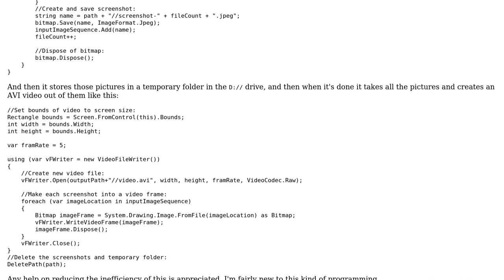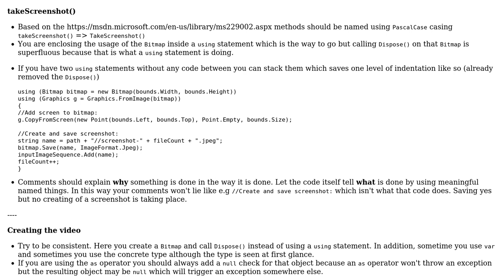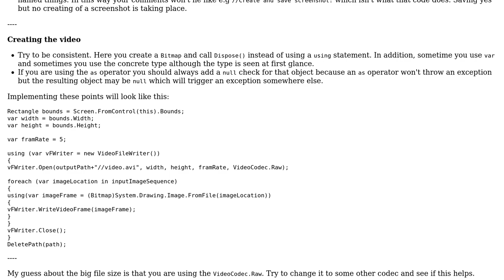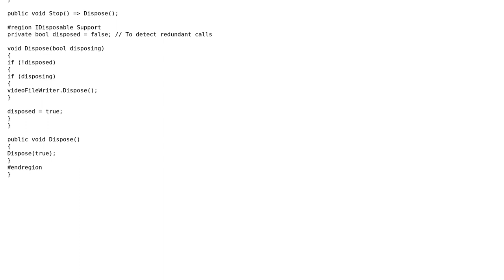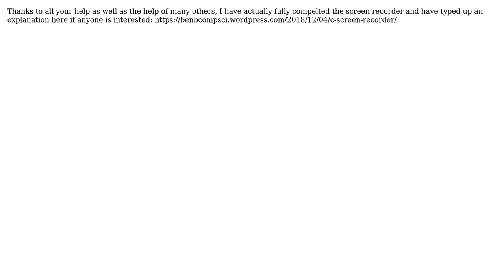Code Review: Screen recorder producing huge AVI files (4 Solutions!!)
Code Review: Screen recorder producing huge AVI files

With thanks & praise to God, and with thanks to the many people who have made this project possible! | Content (except music & images) licensed under CC BY-SA | Music | Images & others | With thanks to user TermSpar user t3chb0t user Johnbot user JAD user Heslacher user Glorfindel and the Stack Exchange Network Trademarks are property of their respective owners. You are responsible for your own actions.